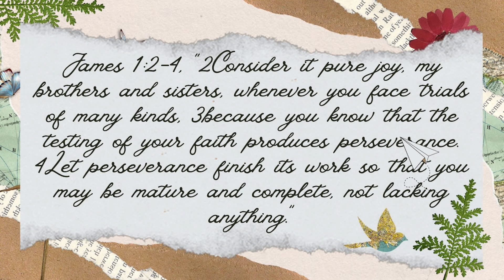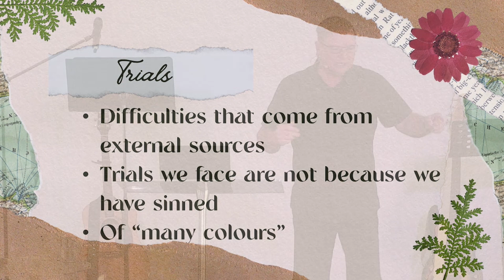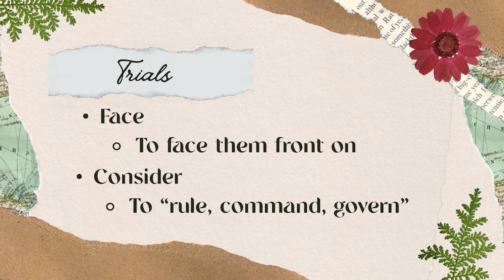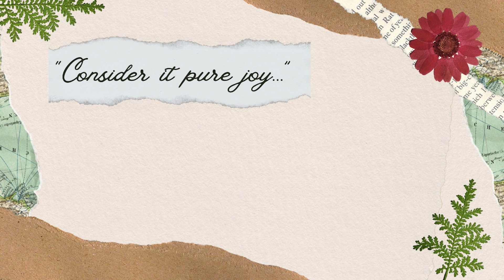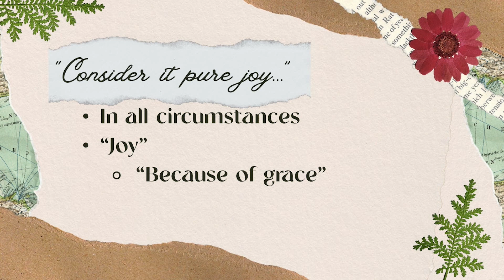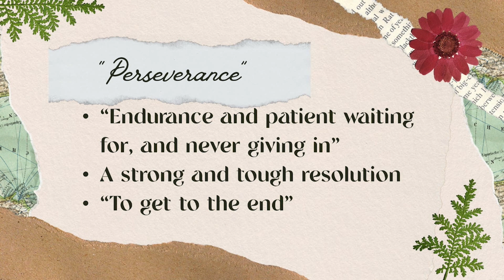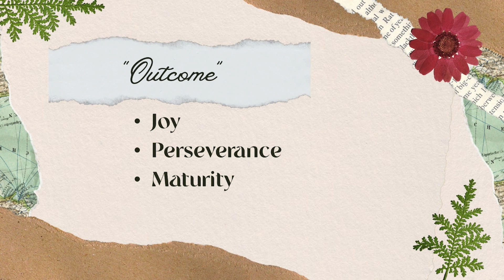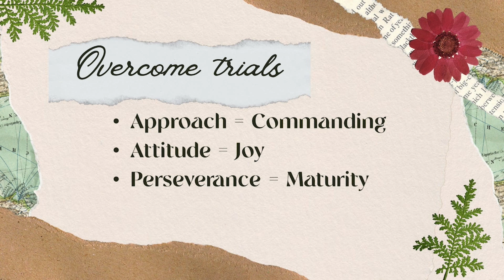Faith Under Pressure | Ps Brad Gardiner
Recorded Sunday 17 September 2023